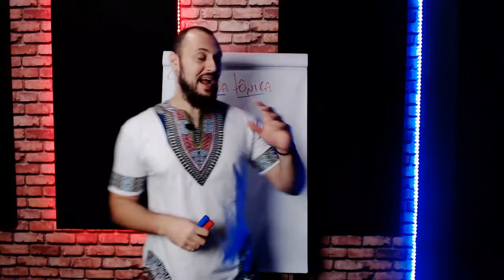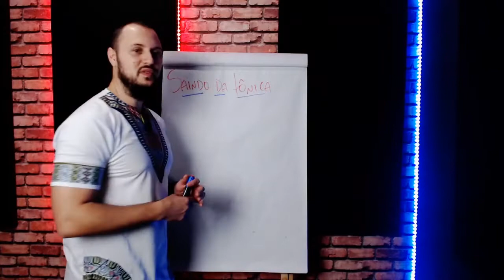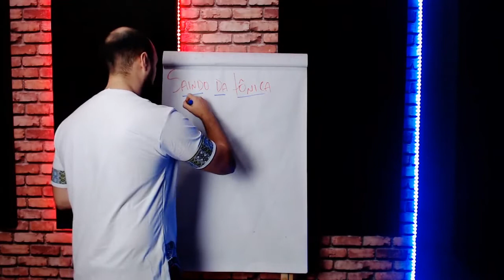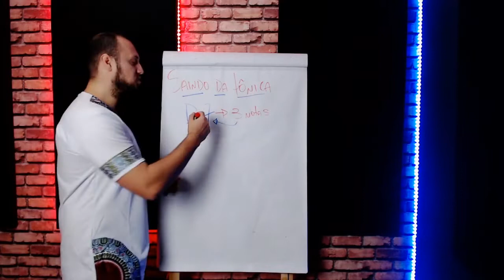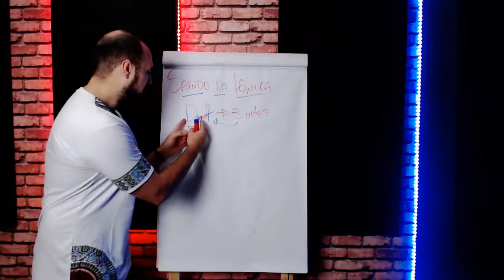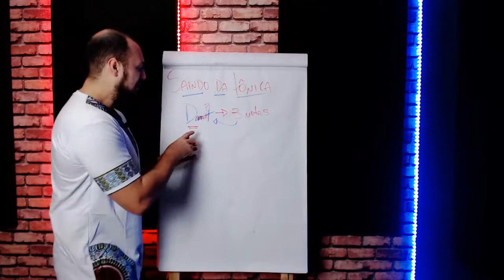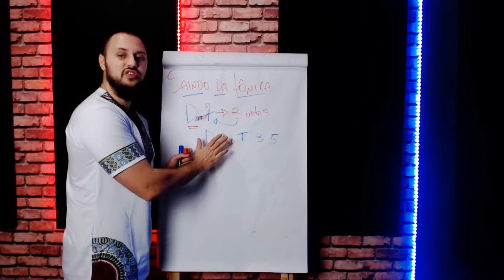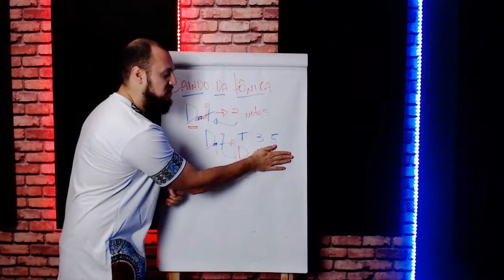Pra você Sair da Tônica em qualquer musica na igreja você precisa saber disso